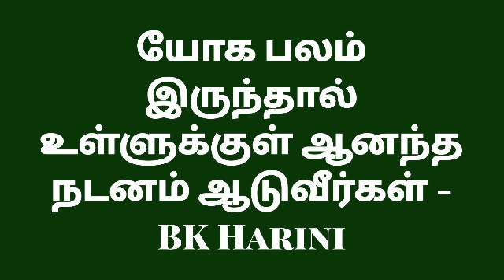யோக பலம் இருந்தால் உள்ளுக்குள் ஆனந்த நடனம் ஆடுவீர்கள் - BK Harini